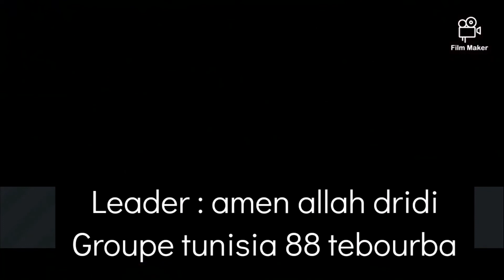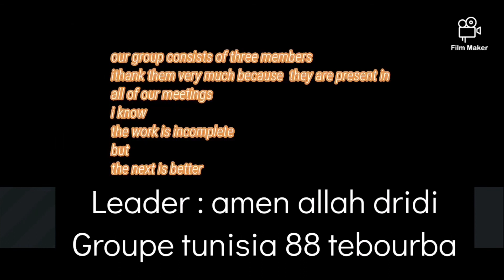Tunisia88 Club Lycée Tébourba-Track "Tunisia 88"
Tunisia88 lycée tébourba

Track "tunisia 88"
Beat maker : mohamed fatnasi
Mentor : bassem younsy
Leader : amen allah dridi
Membres : bouthayna and aymen dridi.